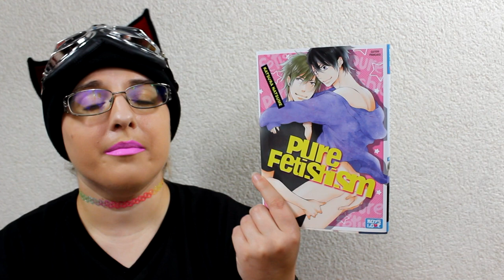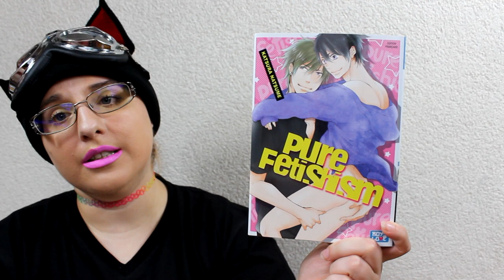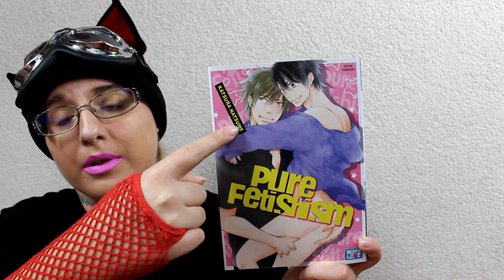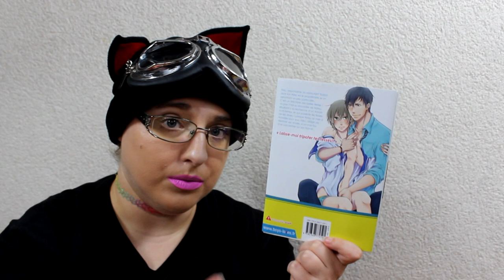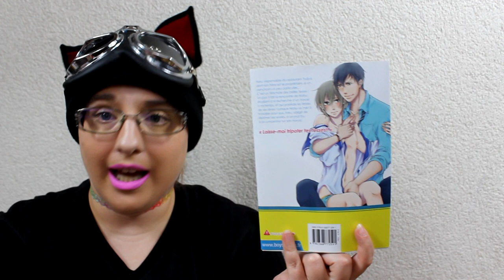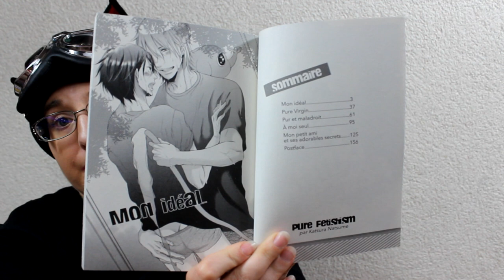[Présentation Manga] Pure Fetishism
RÉSUMÉ
Itaru, responsable du restaurant Tsujiya dont son frère est le propriétaire, a un penchant un peu particulier... C'est un fétichiste des belles fesses ! Un jour, il fait la rencontre de Natsu, étudiant à la recherche d'un travail à mi-temps, et qui possède les fesses de ses rêves ! Lorsque Natsu se met à travailler pour eux, Itaru, obligé de réprimer ses envies, a un mal fou à se concentrer sur son travail...

♥ kik. : HibikiPandi
♥ SNUPPS : HibiYume
♥ Periscope : HibiYume
♥ Fyuse : hibiyume

Boîte Postale :
Hibiki YUME
 BP 10002
 17360 saint Aigulin